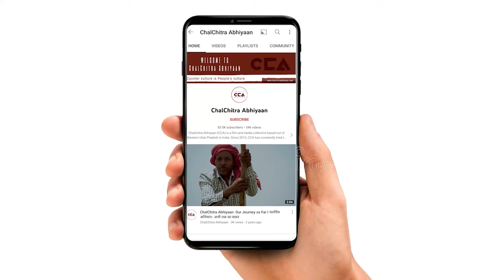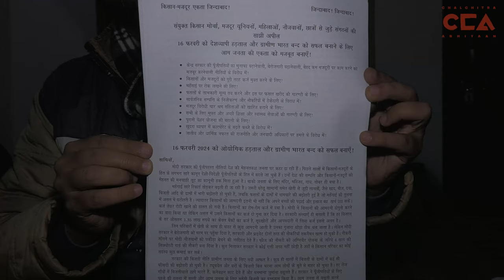शामली: किसान संगठन ने की भारत बंद की अपील || Shamli: Farmers organisation appeals for Bharat Bandh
संयुक्त किसान मोर्चा, मजदूर यूनियन, महिलाओं,नौजवानों,छात्रों से जुड़े संगठनों की अपील 16 फरवरी को देशव्यापी हड़ताल और ग्रामीण भारत को बंद को सफल बनाने के लिए जिला शामली के किसान संगठन किसान एकता केंद्र ने एलम गांव में भारत बंद को सफल बनाने के लिए पर्चा वितरण किया।

टीम - मौ. सावेज़ चौहन, शाकिब यामीन रंगरेज

The Sanyukt Kissan Morcha, labour unions, women, youth and student organisations have appealed for a nationwide strike on February 16th. To make this successful the farmers' organization 'Kisan Ekta Kendra',  distributed pamphlets in Elam village, Shamli.